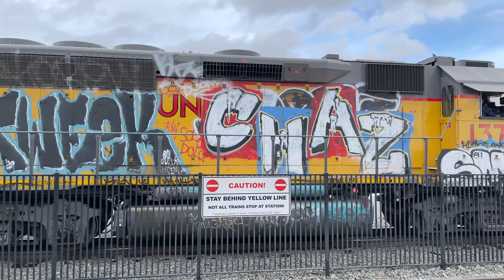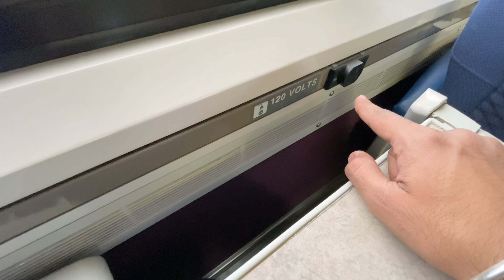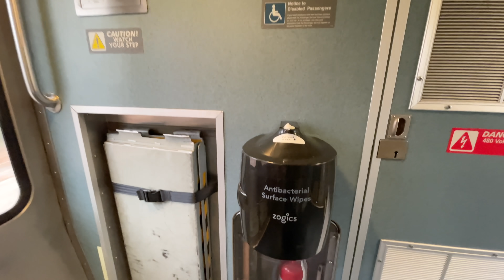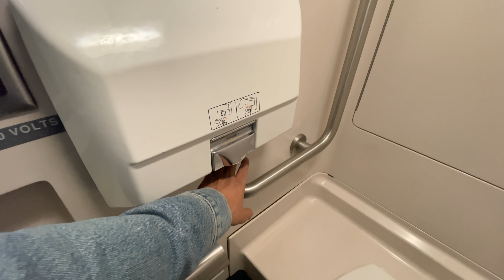अमेरिका की ट्रेन - TRAINS IN AMERICA/ KAISI HOTI AMERICA ME TRAIN